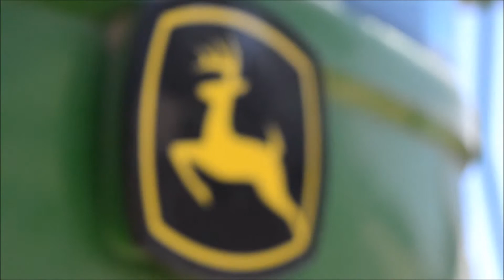Fina 2016 - John Deere - Team Las Mellis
Cosecha de Trigo y unas imagenes de la cosecha de Lenteja. Un dia con una y otro dia con otra Mellis.